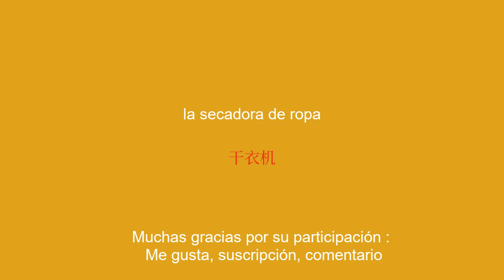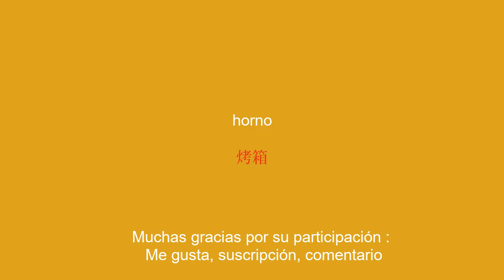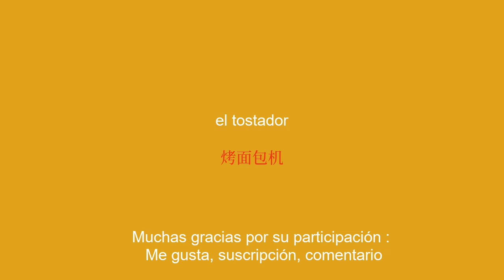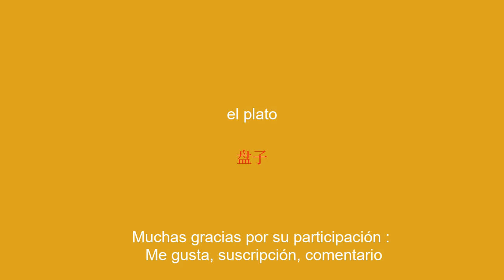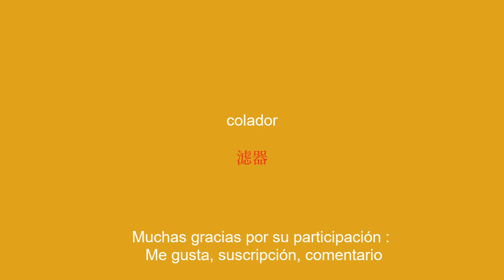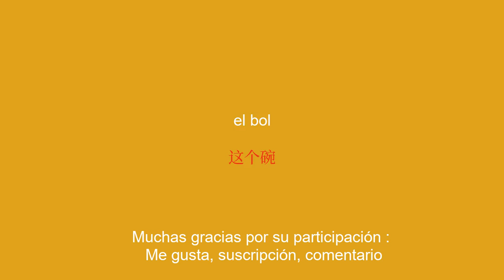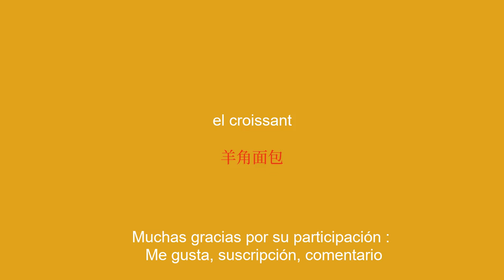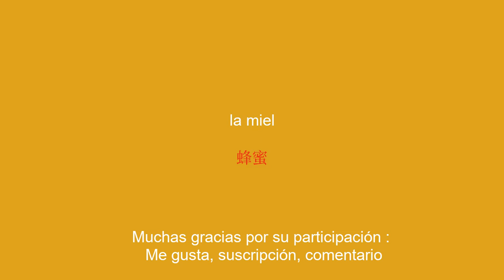50 palabras de vocabulario súper importantes para aprender chino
¡Bienvenido a nuestro canal de Youtube dedicado al aprendizaje del chino! Hoy te presentamos una selección de 50 palabras de vocabulario que te ayudarán a mejorar tu nivel de chino.